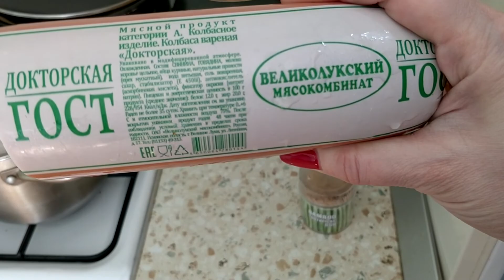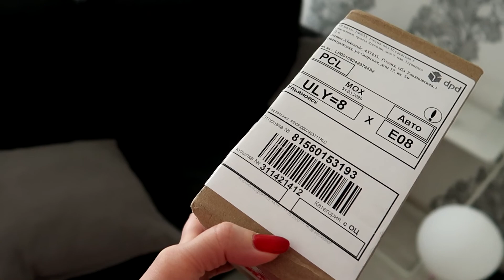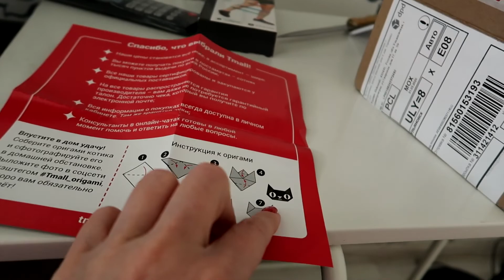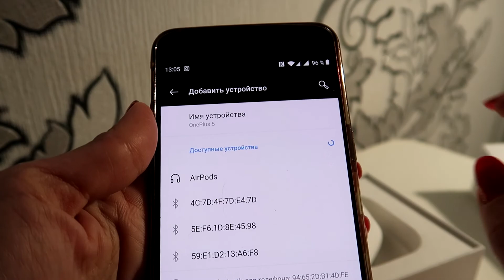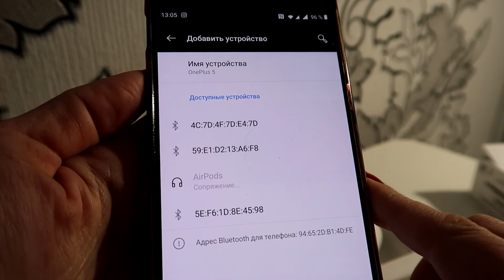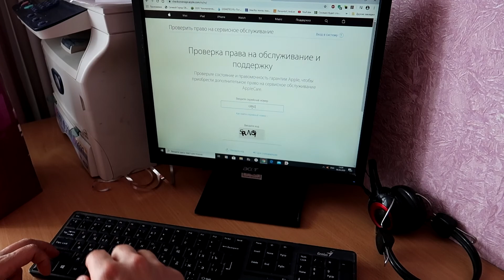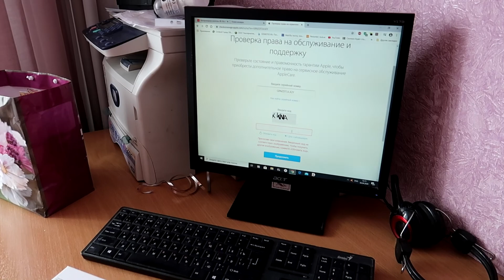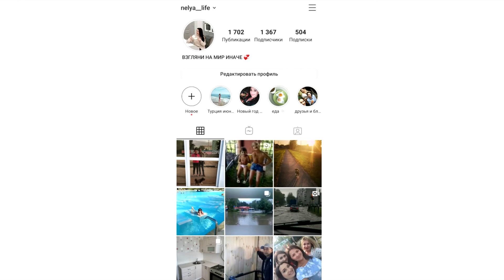VLOG: Купила AirPods на tmall.ru